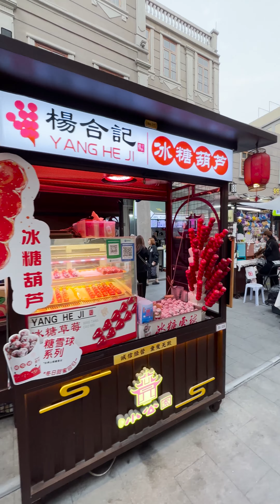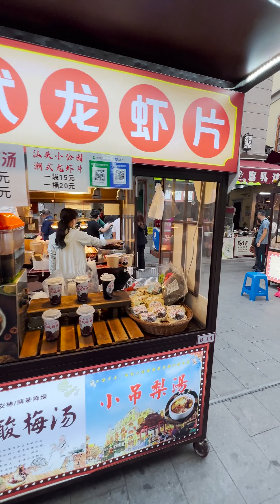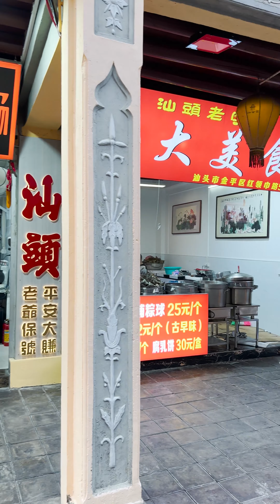汕頭小公園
廣東汕頭小公園，昔日繁華的歷史見證，藏著都市裡的時光記憶 。

汕頭小公園，既不是公園也絲毫不小，而是一大片以中山紀念亭為中心，呈環型放射狀的騎樓老街。 事實上，對於汕頭這座年輕的城市來說，小公園是個相當有紀念意義的地方，想了解汕頭本土文化和風土人情就要從這裡開始。

廣義的小公園，涵蓋中山紀念亭周邊的街區，包括安平路、昇平路、國平路等等，統稱小公園歷史文化區。

小公園街區由南方沿海城市常見的騎馬組成，經過修復之後，如今的騎行少了幾分頹敗，卻依然保持著歷史的滄桑味道。 這種在北方城市幾乎看不到的建築外觀總能引起遊客的好奇與想像，從而在其中品味出汕頭獨特的城市氣質。

汕頭小公園，位於汕頭市老市區的商業和文化中心，是汕頭老城的核心地域和文化標誌。是汕頭開埠區的核心地標，大陸最大規模民國建築羣，成為關注熱點。

小公園片區的騎樓和街路呈扇形放射狀分佈；加上兩側的舊街坊“四永一昇平”，東部的舊“鹽埕頭”、北面的紅亭、南面的“汕頭港”，形成了具有20世紀30年代建築特色的繁華商業區、文化區。片區內的百貨大樓高7層，由於騎樓的建築老化，20世紀百貨大樓進行了大型修建。前身是1932年華僑集團集資創辦的“南生公司”，為解放前汕頭第二高樓，裝有汕頭市歷史上第一部電梯，是老汕頭的標誌性建築及小公園的象徵之一。